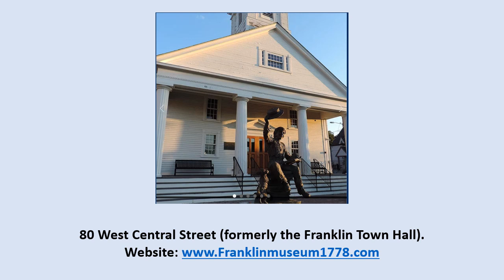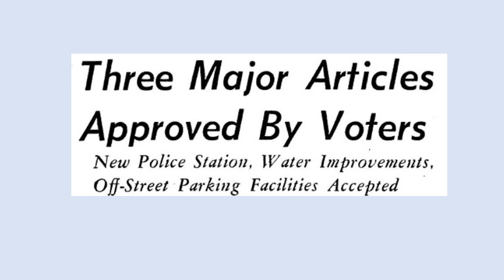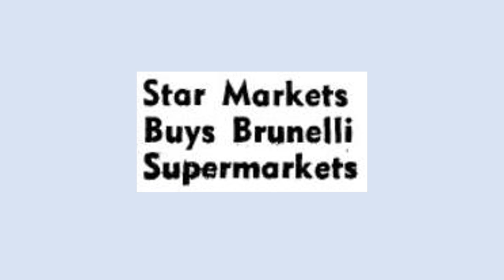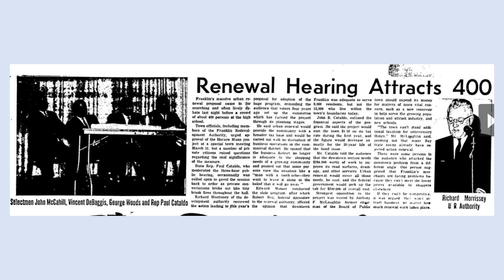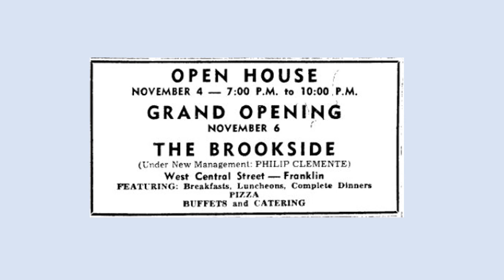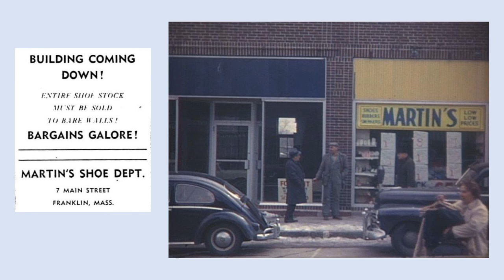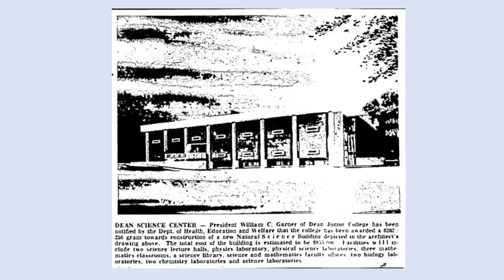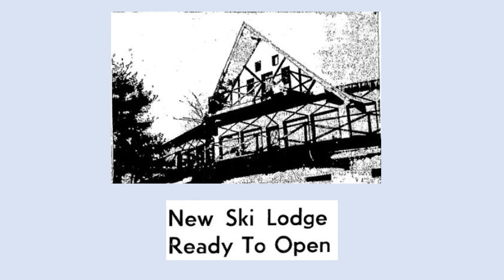Franklin, MA: 1960-1969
This is a video that highlights the history of Franklin from 1960 to 1969.